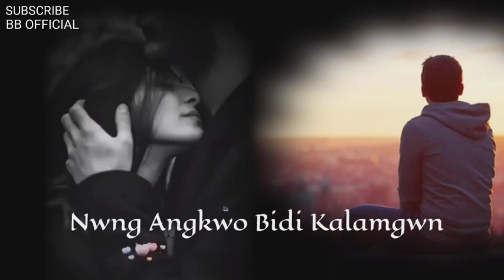Gwsw singao ang SANNANWI dgomwn😭 new Bodo watsapp status ( BB OFFICIAL)❤️